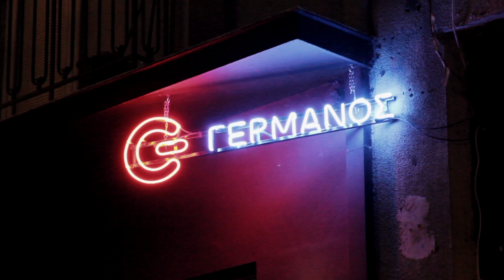The First VR Gallery in Greece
Establishing a great collaboration with GERMANOS (Powered by GERMANOS), ADAF2017 expanded its horizons, introducing new technologies in the field of digital arts.

ADAF and GERMANOS joined forces and organized the VR Creations Contest, creating the first digital VR gallery with artworks made by the audience itself. During ADAF 2017 and PostFuture, the visitors of the festival were able to go through the virtual reality experience and create their own three-dimensional works of art, painting "in the air" in a digital environment, with canvasthe space around them. Digital experts took on VR technology and helped the public explore the "meta-digital" reality. By participating in the "VR Creations Contest", visitors enter a contest for Amazing technology gifts.

Δημιουργώντας μια εξαιρετική συνεργασία με τo ΓΕΡΜΑΝΟ (Powered by GERMANOS), το ADAF2017 επέκτεινε τους ορίζοντές του, εισάγοντας νέες τεχνολογίες στον τομέα των ψηφιακών τεχνών.

Το ADAF και ο ΓΕΡΜΑΝΟΣ, ένωσαν τις δυνάμεις τους και διοργάνωσαν τον διαγωνισμό “VR Creations Contest”, δημιουργώντας την πρώτη ψηφιακή VR gallery με έργα που  έφτιαξε  το ίδιο το κοινό. Μέσω της ενέργειας αυτής, οι επισκέπτες του φεστιβάλ μπορούσαν να ζήσουν από κοντά την εμπειρία της εικονικής πραγματικότητας και  δημιούργησαν τα δικά τους τρισδιάστατα έργα τέχνης, ζωγραφίζοντας «στον αέρα» σε ένα ψηφιακό περιβάλλον, έχοντας για καμβά όλο τον χώρο γύρω τους. Οι digital experts  ανέλαβαν να τους μυήσουν στην τεχνολογία VR και  τους βοήθησαν να διερευνήσουν την «μετα-ψηφιακή» πραγματικότητα. Με τη συμμετοχή τους στο “VR Creations Contest”, οι επισκέπτες  μπήκαν σε κλήρωση για απίθανα δώρα τεχνολογίας.